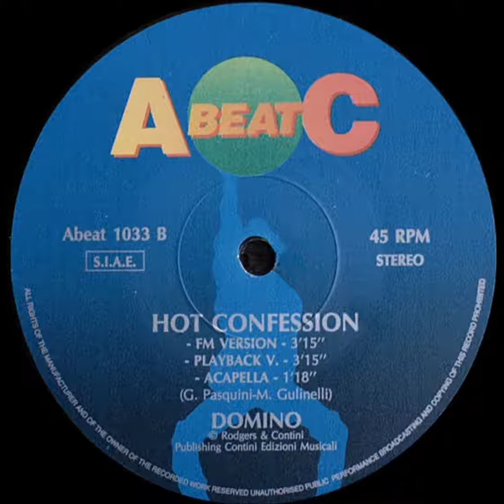DOMINO - HOT CONFESSION (DANCE MIX, FM, PLAYBACK V, ACAPELLA)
DOMINO - HOT CONFESSION
VERSION - DANCE MIX, FM, PLAYBACK V, ACAPELLA
SELLO - A.BEAT.C RECORDS
FORMATO - VINILO 12", 45 RPM
PRODUCE - DAVE DODGERS , ALBERTO CONTINI
PAIS - ITALIA
AÑO - 1991
GENERO - ELECTRONICO
ESTILO - EURO BEAT